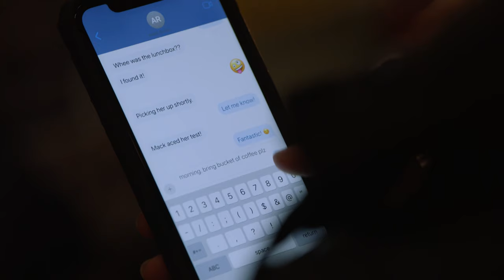Burgess Witnesses a Drive-By Shooting | Chicago P.D. | NBC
Burgess (Marina Squerciati) witnesses a drive-by where the shooter hits and kills a woman.

Watch Chicago Wednesdays starting at 8/7c on NBC and streaming on Peacock.

Welcome home. Chicago P.D. is back for an all-new season as the Intelligence Unit continues to protect the city - and each other - at all costs. Led by the tough but fair Sergeant Hank Voight, the team is committed to seeking justice and cracking down on crime to make Chicago a safer place.